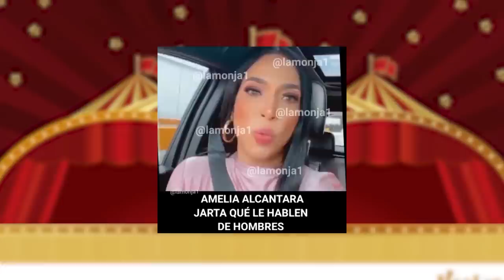Amelia Alcántara HARTA de que comenten su vida. Dice soltería la tiene LINDA